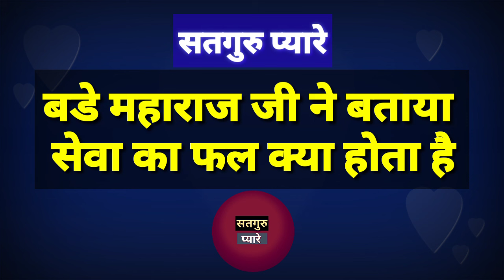BABA JI महाराज के समय कि साखी | BEAS SATSANG TODAY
rssb new update
beas dera baba
baba ji beas
rssb sakhi
beas maharaj satsang#BabajiDarshan#radhaswami#sawaljawab#satgurupyare